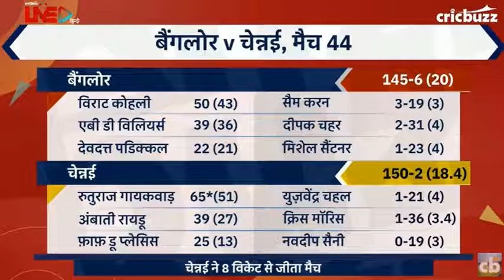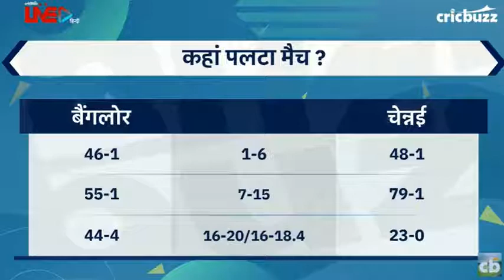CSK VS RCB Full highlights IPL 2020 | Chennai super kings Vs royal challengers Bangalore. full match